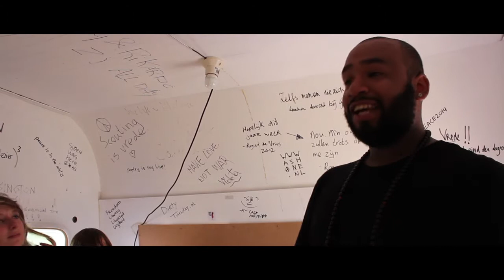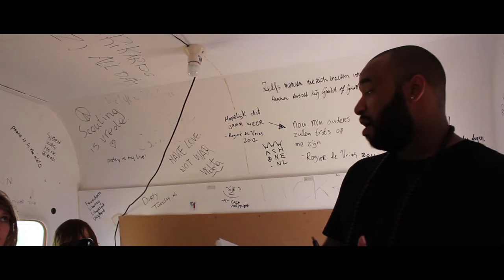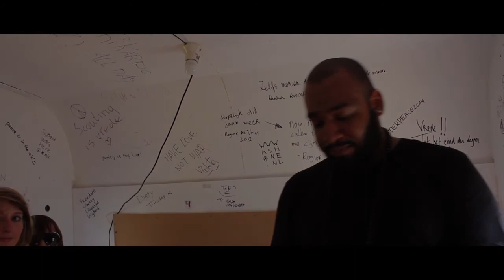Allsincere - Peace, Love 'N Caravan op deBeschaving 2012 - Docu Short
Allsincere draagt The Mirror voor in de Peace, Love 'N Caravan op festival deBeschaving 2012.

Deze short is onderdeel van een documentaire waar Staplab en Jeroen Soeterik de komende anderhalf jaar aan werken. Korte shorts, zoals deze, worden online gezet om het proces en de vorderingen te laten zien.